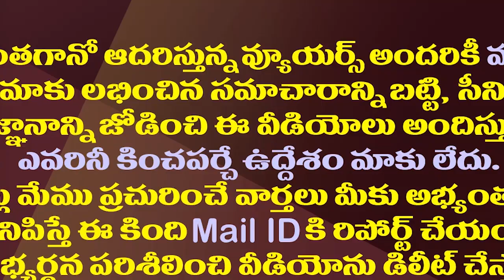వైయస్ భారతిపై ఈడీ పిటీషన్ కొట్టేసిన సుప్రీం| Supreme Court Dismisses A Petition Against YS Bharathi